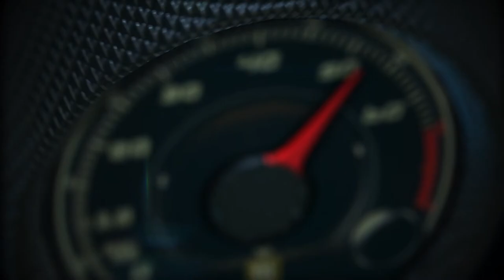Autos 0-60 - Amelia Island Concours d´Elegance with BMW´s Thomas Plucinsky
Amelia Island Concours d´Elegance with Camilo Alfaro from Autoproyecto.com and Thomas Plucinsky, BMW Director of Communications.